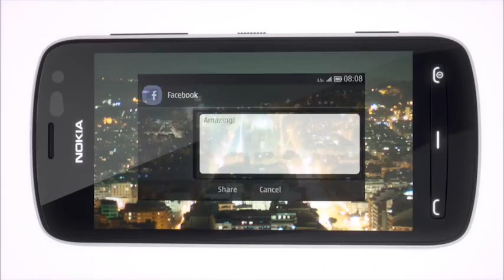Nokia 808 PureView - Commercial HD.flv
All Info. and Specifications

Nokia 808 PureView - With its groundbreaking 41 MP image quality, Carl Zeiss lens, and PureView imaging technology, you'll take the best photos ever with a smartphone. For example, when you want a 5 MP photo, PureView packs the goodness of 7 pixels into 1 for sharp, clear, and ready to share photos.

HD Videos:
Film in high definition and hi-fi. There's 1080p Full HD video recording with up to 4 x lossless zoom that's smooth and completely silent. And it's the world's first device to include High Amplitude Audio Capture. This combines a unique digital microphone and Nokia algorithms to record distortion-free audio at levels of up to 140 dB.

Zoom and zoom again:
Zoom closer and react faster. The camera activates in less than a second so it's ready to shoot when you need. You can zoom as fast as your finger up to 3 times as close with zero loss of detail. PureView can even shoot smooth Full HD video at 30 frames per second at 4 times zoom.

Don't be afraid of the dark:
The drama of the darkness is always a photographic challenge. However, in addition to the Carl Zeiss lens and 41 MP sensor, the Nokia 808 PureView gives you a powerful Xenon flash and LED video light so you're ready for spontaneous moments when spirits are high and the lights are low.